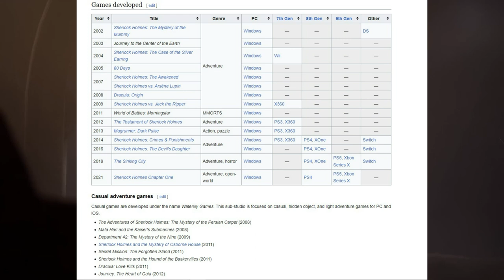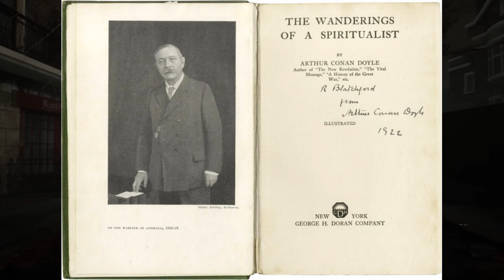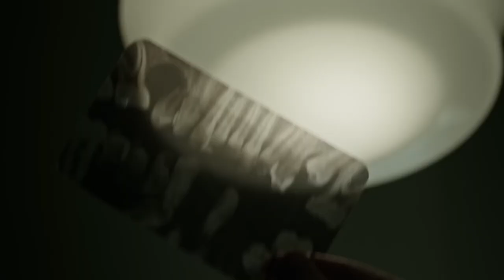Sherlock Holmes: The Awakened - Is It WORTH PLAYING?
Hey everyone!

In todays video we will talk about Sherlock Holmes: The Awakened and see what Frogwares did right and what not.

00:00 - Intro
00:42 - Story
03:17 - Characters
04:30 - Atmosphere
05:07 - Gameplay
06:47 - Optimisation
07:18 - Final Score